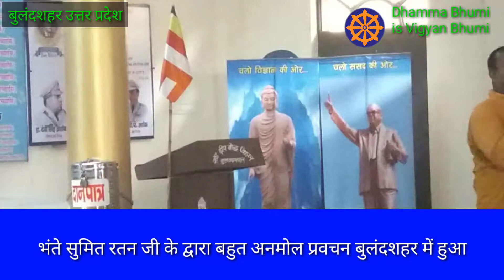Sant gora kumhar ki Kahani bikkhu sumit ratan ji ki jubani